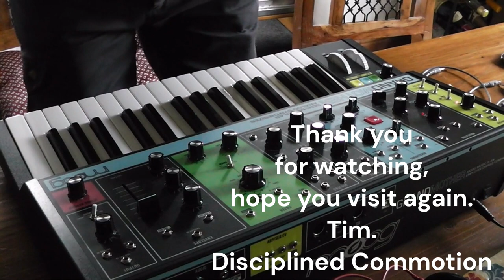Moog Grandmother short piece inspired by Tony Carey's Minimoog intro to 'Tarot Woman' by 'Rainbow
This short piece was influenced by Tony Carey, one of my favourite keyboard players. His intro to 'Tarot Woman' is probably my favourite synth intro.

FX on this, is delay from my Tascam 2488 portastudio.